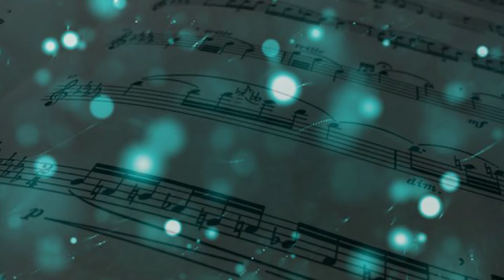Arban "Art of Phrasing" 83. Ernani (Excerpt) - Trumpet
From the "Art of Phrasing" section of Arban's Complete Conservatory Method for Trumpet, this is exercise 83, "Ernani." Original composition by Guiseppe Verdi, because only he can write such monstrously juicy, intricate lines.

Performed by Stephanie Douglass on Trumpet.

M. Bordogni, Vingt-Quatre (24) Vocalises

Send me postcards and shark shirts:
USA